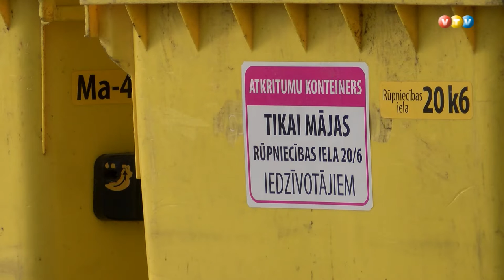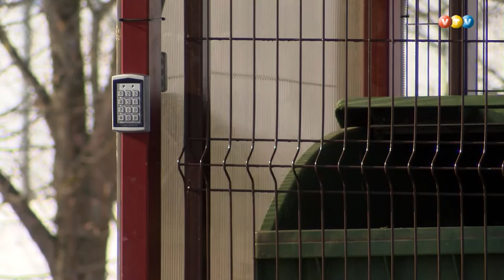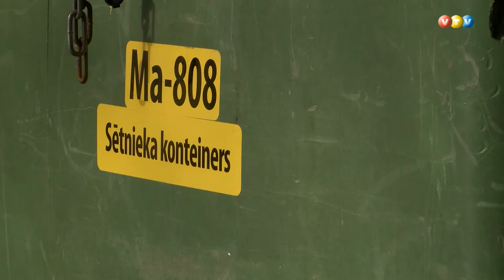Atkritumu apsaimniekošanas problēmas Madonā